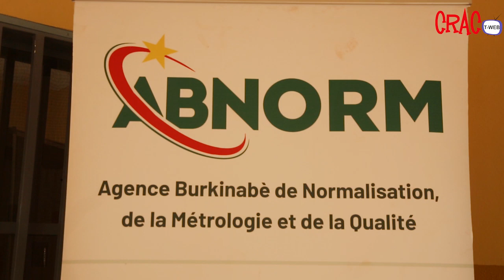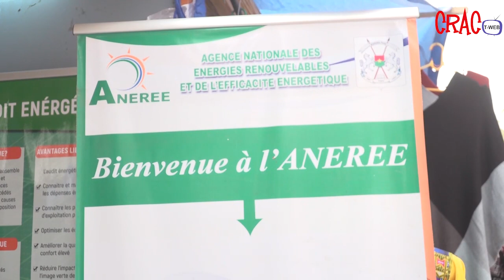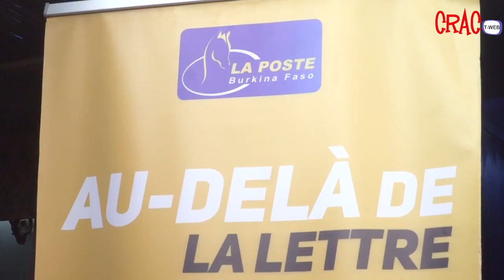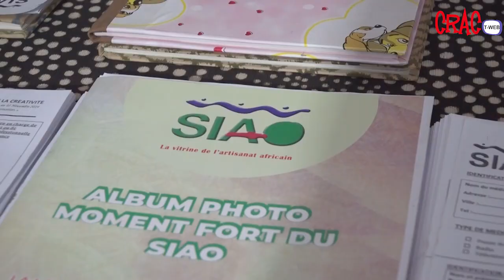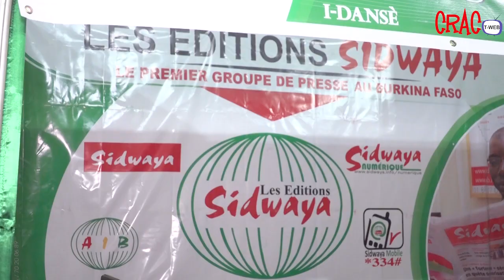SNC 2024 : Des services publics et privés plus proches de la population